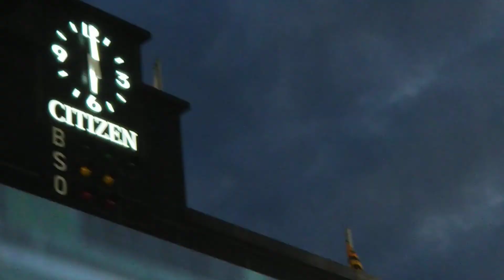ランディ・メッセンジャー引退スピーチ